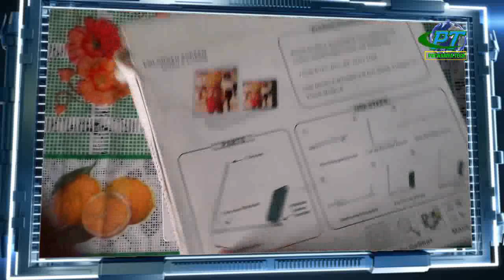Unboxing and Review of Mobile Phone Screen Enlarger, Mobile Screen Magnifier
3D Mobile Screen Enlarger is a best gadget for enlarger mobile screen. after using mobile screen enlarger or mobile screen magnifier  you can enjoy your mobile screen like a TV.